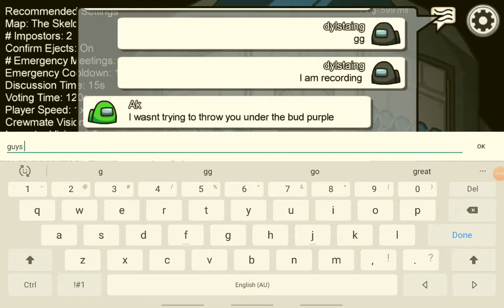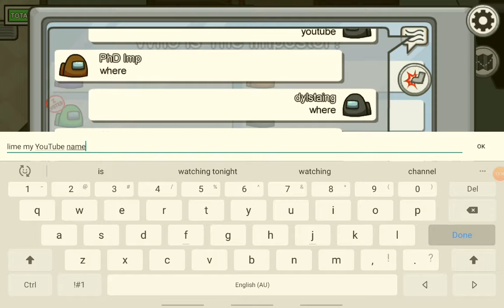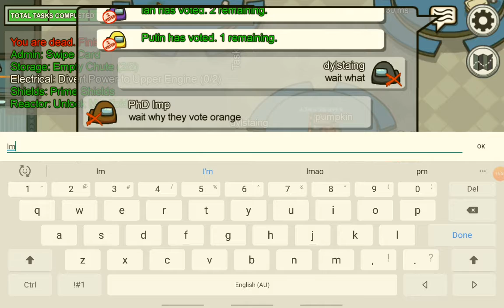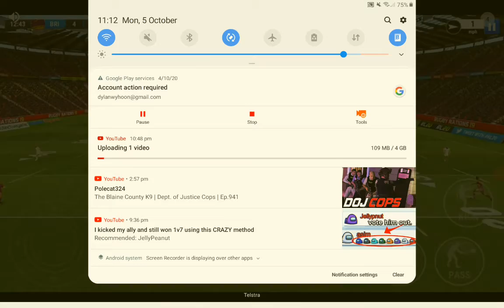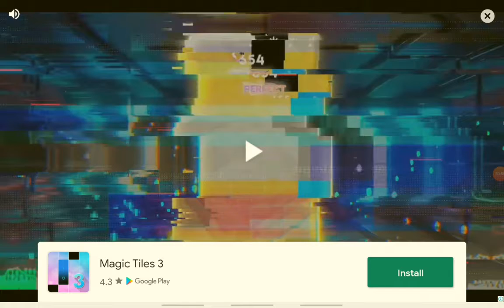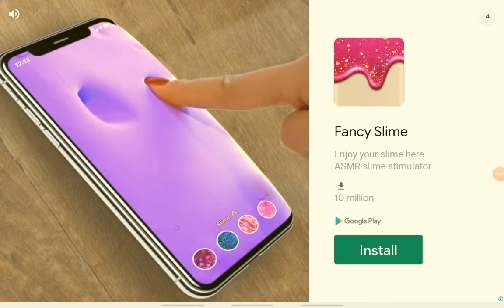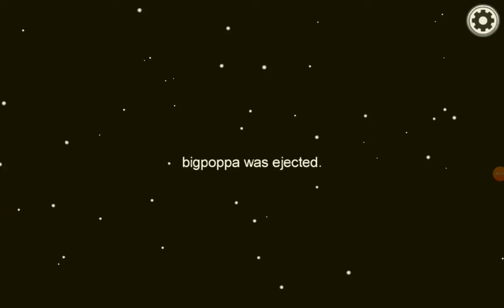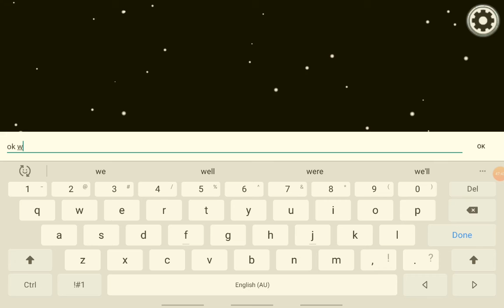10millon iq for me being inposter me and ak killed every one